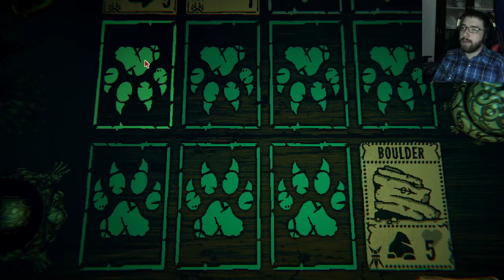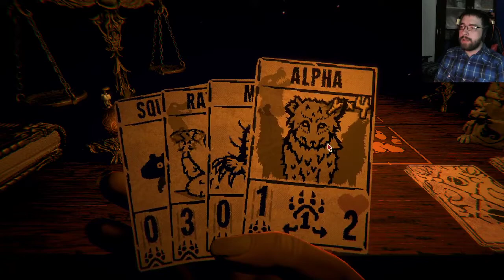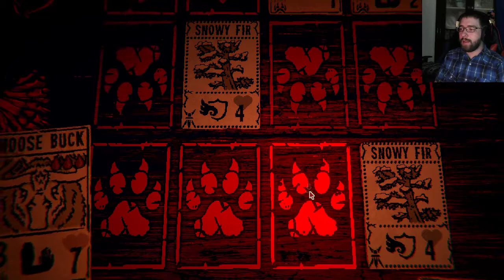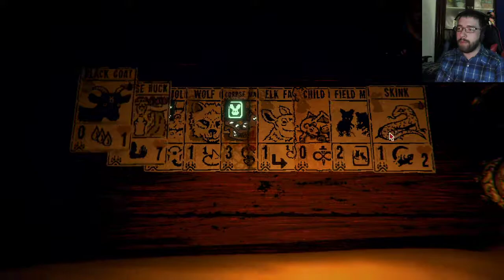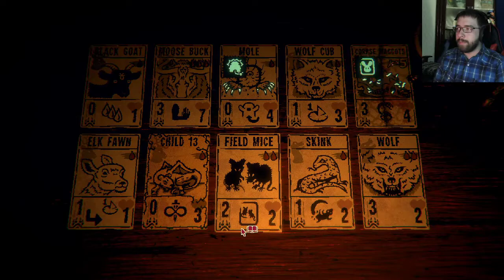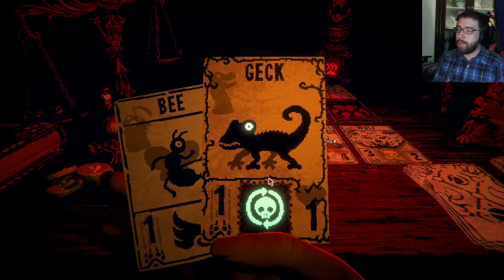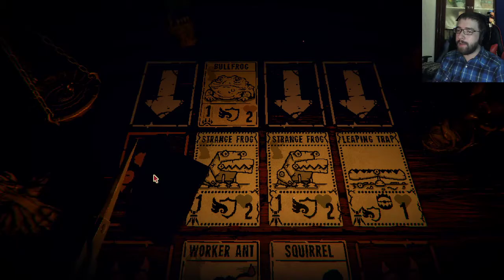Inscryption Stream : Kaycee's Mod (Part #10)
I was asked to upload my streams of the game Inscryption. So, there you go. A very enjoyable game!